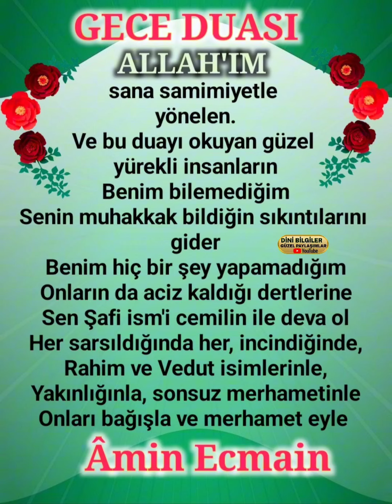Gece Duası Allah'a emanet olun Hayırlı Geceler Değerli kardeşlerim